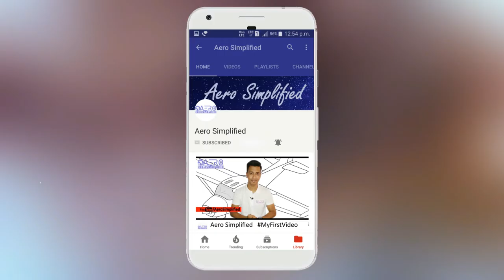Zeppelin - The Rigid Airship [Hindi]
Hello Guys.. aaj main iss video main Zeppelin ke bareme baat ki hain. uske history ke bareme, usse
kisne invent kiya tha aur uska construction ke bareme bhi iss video main simple and easy way main
karna na bhuliye Aero Simplified ko keep supporting :)